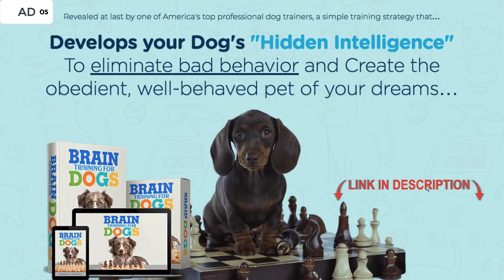Airedale Terrier Holds Its Own Against Doberman At Dog Park | DOG PARK CHRONICLES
Untrained dogs at public dog parks are the #1 reason for dog attacks and accidents. Don't let your dog be one of them.

Train your dog RIGHT AT HOME with the #1 Best Selling Training Course
★★★★☆ (4.7/reviews)